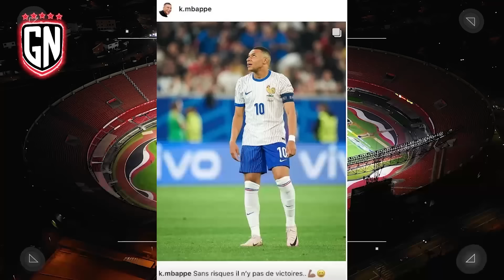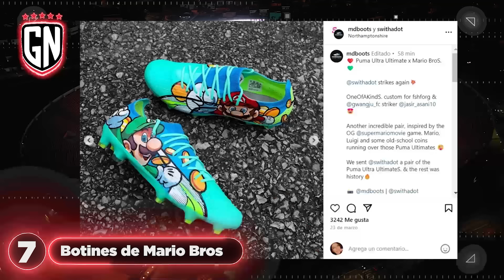ASÍ PERDERÍA MADRID a sus DOS GALÁCTICOS😱l ¡GÜNDOGAN CLASIFICA a ALEMANIA!🔥l ¡¿ARDA GÜLER FUERA?!❌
¿Madrid pierde a 2 joyas?

¡Gündogan se echa al hombro a Alemania!

¿Arda dice adiós a Madrid?